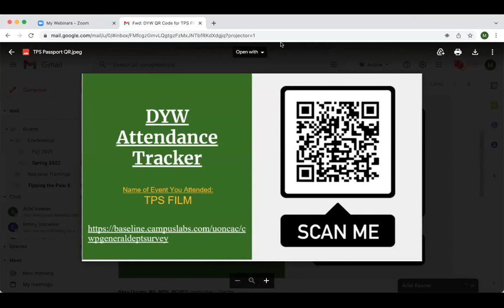Tipping the Pain Scale Charlotte Event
Addiction Professionals of North Carolina (APNC) hosted a virtual screening of Tipping the Pain Scale, the newest film from the filmmakers of Generation Found and The Anonymous People.

After the film, community leaders and field experts gathered to discuss the film, the current state of the field, and how policy can be changed to drive change and move the field forward.

Thank you to the following partners:
UNC Charlotte
UNC Systems
Independent Colleges and Universities
North Carolina Harm Reduction Coalition